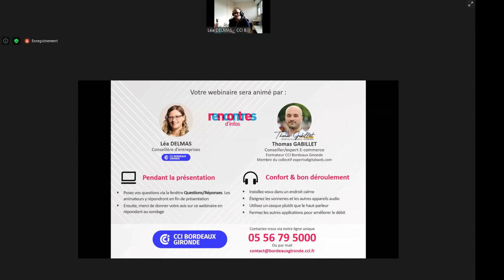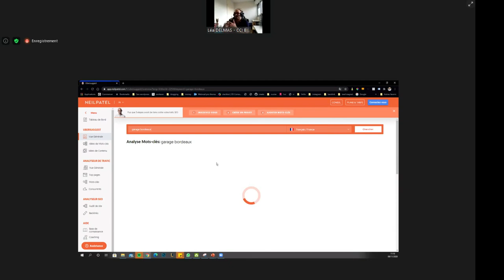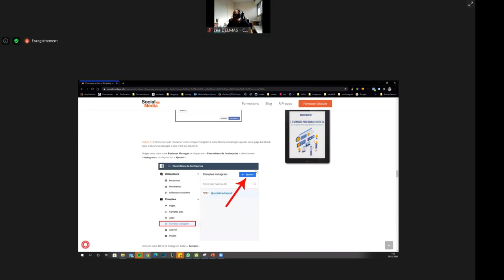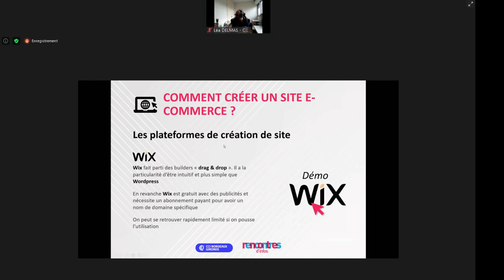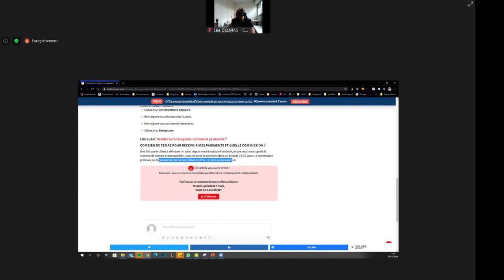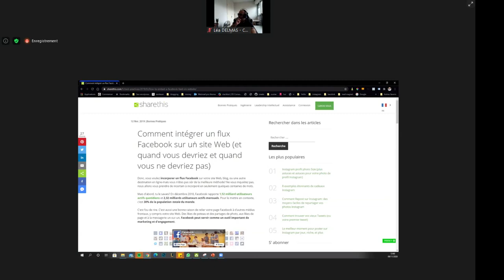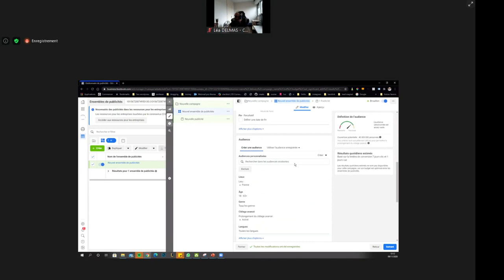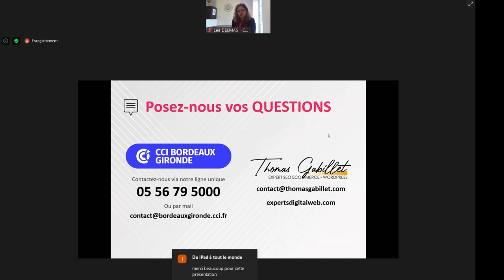Webinaire CCI Bordeaux Gironde - Comment créer un site Click & Collect en moins de 24h ?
En cette période de reconfinement, la CCI Bordeaux Gironde relance ses Webinaires afin d'accompagner les entrepreneurs à traverser cette crise sanitaire et économique.